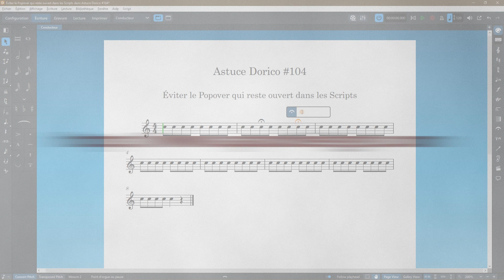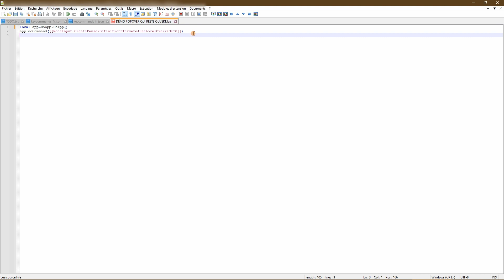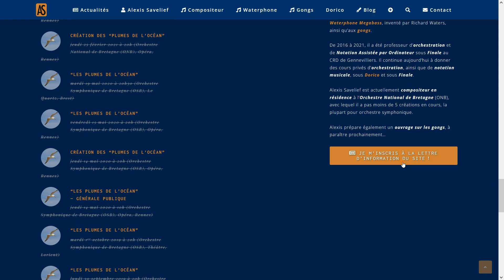“Les Arcanes de Dorico” — Astuce #104 : Éviter le Popover qui reste ouvert dans les Scripts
Après vous avoir présenté les nouveautés de Dorico 5 la nouvelle version du logiciel de notation musicale de Steinberg, voici une nouvelle astuce de la série “Les Arcanes de Dorico” !